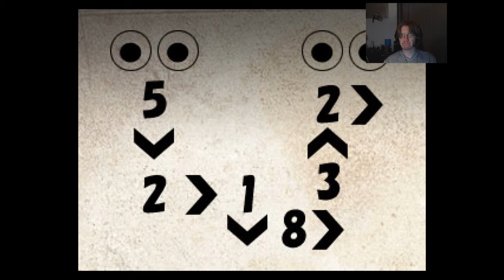Mermaid Swamp let's play part 3.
Part 3 of my let's play of: Mermaid Swamp